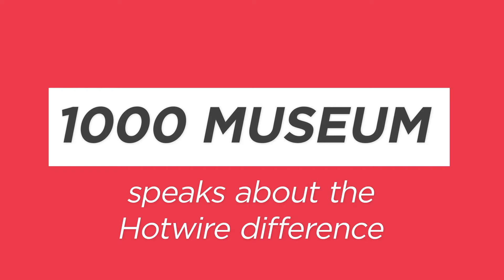The Hotwire Concierge Service Experience | 1000 Museum Customer Testimonial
This video showcases a customer's inspiring story with Hotwire Communications' dedicated support team. From the outset, even before their building's completion, they worked closely with Hotwire to devise a user-friendly program, ensuring homeowners easily understand and access essential services like TV and internet.

Hear how Hotwire's commitment to providing instant, high-quality service has remarkably improved the living experience, making it distinctive and memorable. Our customer talks about the proactive steps taken to fulfill homeowners' specific needs promptly, emphasizing this aspect as a key differentiator in their relationship with Hotwire.